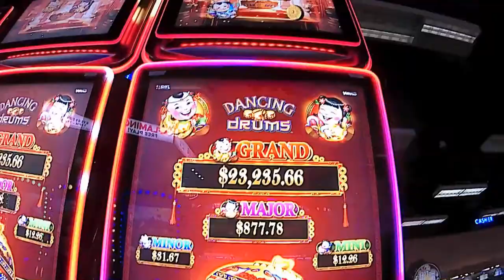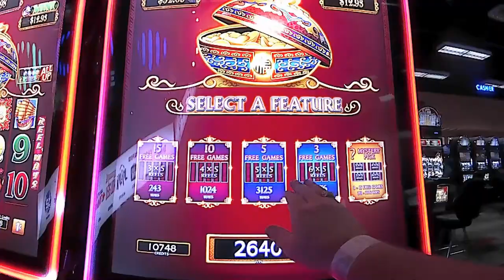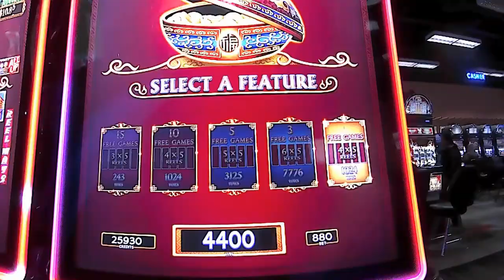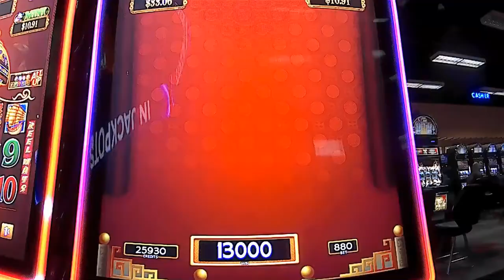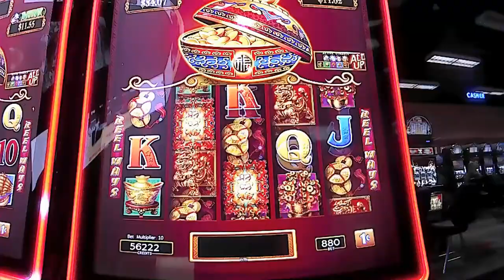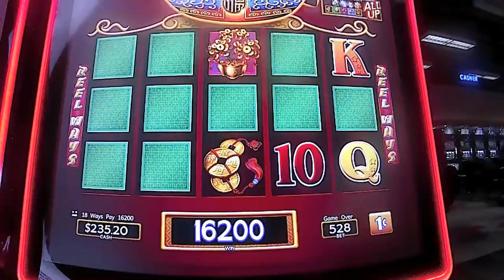Dancing Drums Bonuses Nice Wins